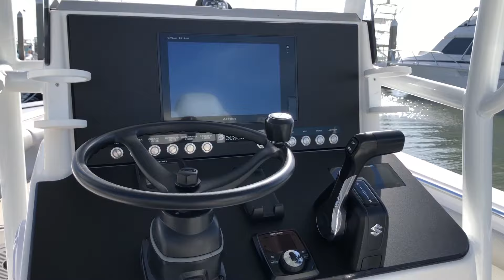Who We Are and What We Do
New Wire Marine is based in Charleston, SC and builds custom dash and switch panels that are shipped worldwide.

We design, engineer, and assemble all of our panels in house; every panel is custom made just for you!

We also carry all of your marine electrical needs online.